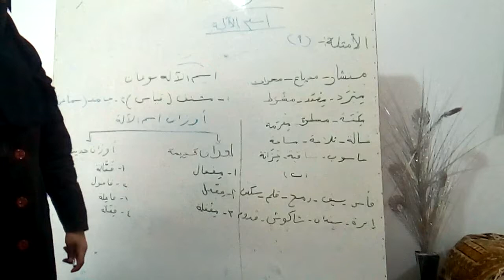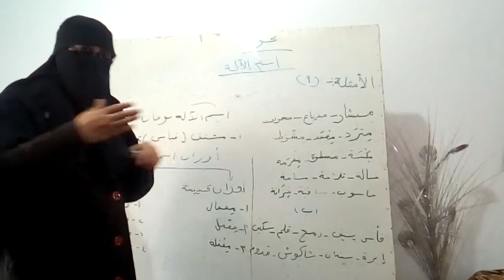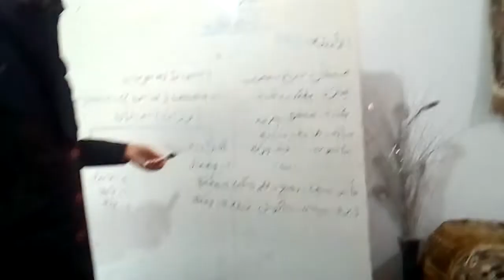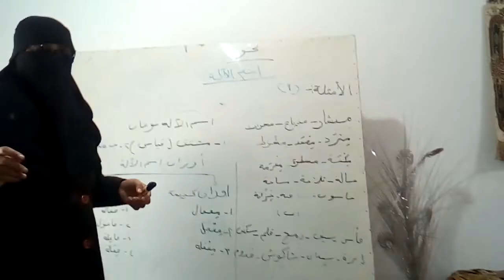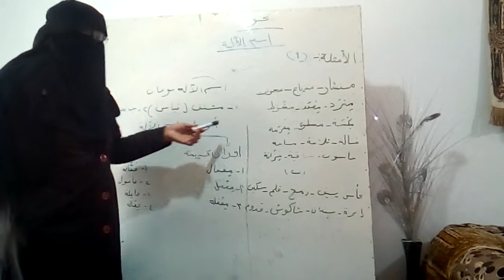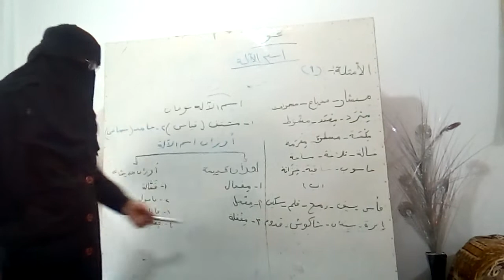اسم الآلة الصف الثالث الاعدادي